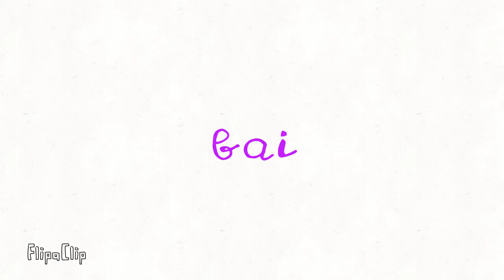How to get a background